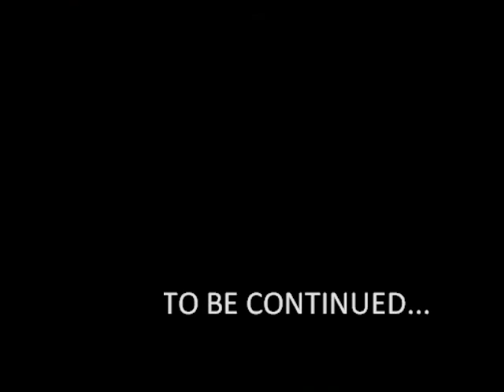Franco Ruiz Movie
Franco Ruiz :El delicado lenguaje de un estilo con identidad única, noble y radical en su diversidad.
La clara visión de un ENFANT TERRIBLE dotado de un mundo estético tan inescrutable como inspirador. Aristocracia, ironía, sensualidad y elegancia. El deseo plasmado en su máxima expresión. La seducción de un HAUT COUTURE sublime y refrescante.